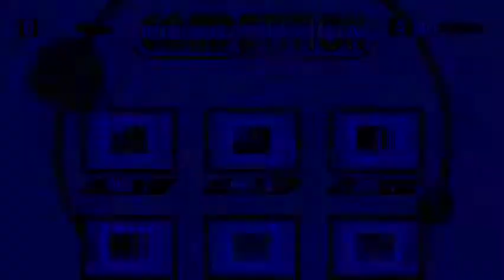Peeve - Sonic Mania[5]1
(Check channel description if you enjoy any of the other streamers as well).